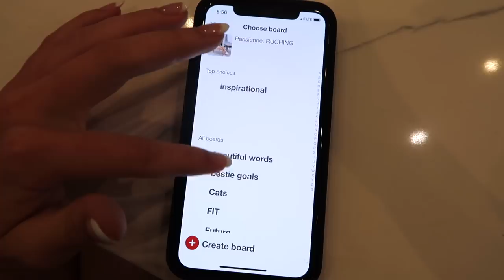My Summer Morning Routine 2018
Today you get to see my everyday summer morning routine + a sneak peak of the new house. we are still moving in so that is why boxes are everywhere. give this video a thumbs up if you want to see a house tour once we are finished!
♡About me♡
Camera: Sony a6000. Lens: Sigma 1.4 30mm + Canon G7x Mark ii
Editing software: Final Cut Pro x
Types of videos I make: lifestyle comedy.
Upload time? Every Sunday & Thursday night! Don't miss out!